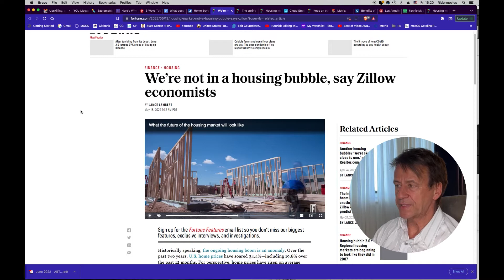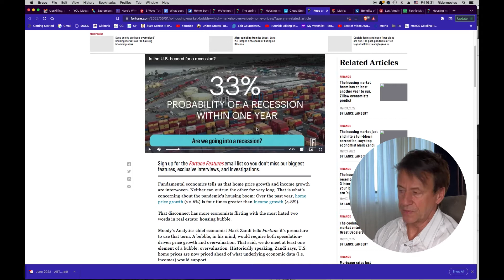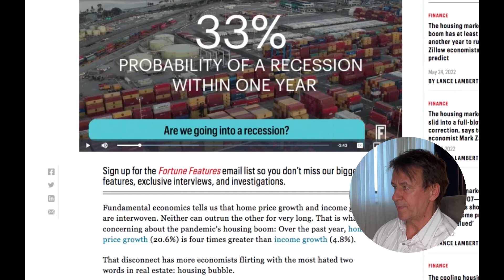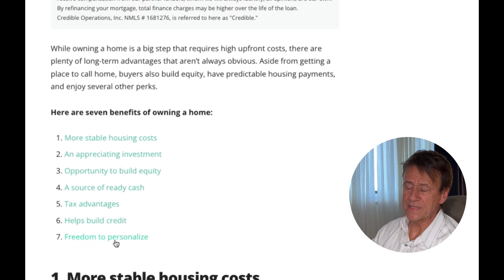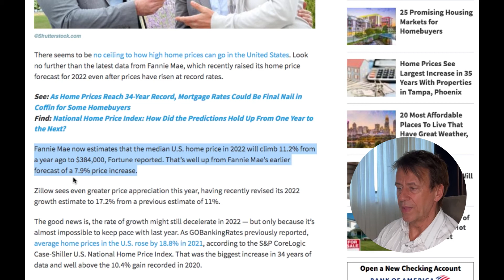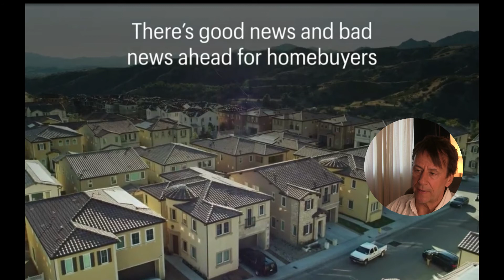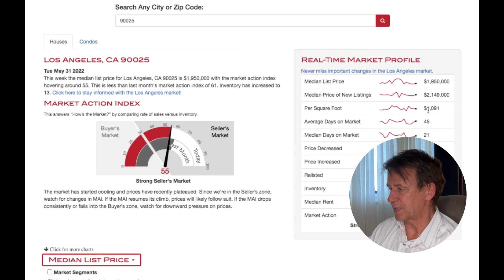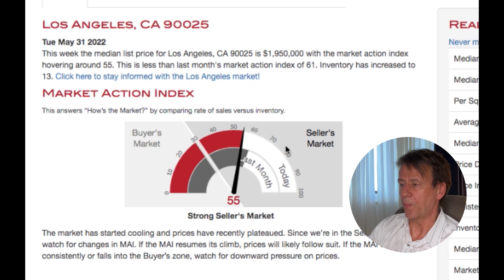Housing Bubble? Housing Crash? Data Says No!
While you can hear the talk about a housing bubble on the news and pretty much anywhere, when you look at the data you might think different.
What the real estate market is doing right now for sure could be summed up in "Decelaration"!

Even Fannie Mae upped their forecast of recent data, a 2022 home price value in crease of 11.2 % instead 7.9%. There seems to be no supporting data of a crash, other than fear itself of a bubble and a recession. And that trend is to be expected to reach into 2023.

"Fannie Mae now estimates that the median U.S. home price in 2022 will climb 11.2% from a year ago to $384,000, Fortune reported. That's well up from Fannie Mae's earlier forecast of a 7.9% price increase".   Mar 8, 2022

Bad news for buyers who were hoping for prices to drop, but at least bidding wars are easing off and the steep incline in home prices is halted, for now.
For the market stabilization though it is a a good thing to happen.